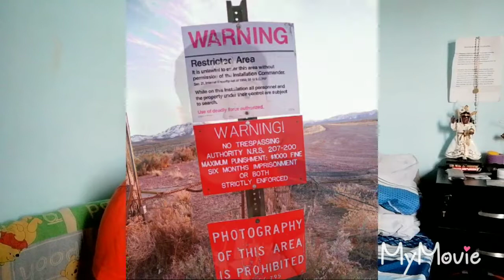Totoo ba namay alien sa mundo? | AREA 51 REACTION (GAMING PH) PART 1